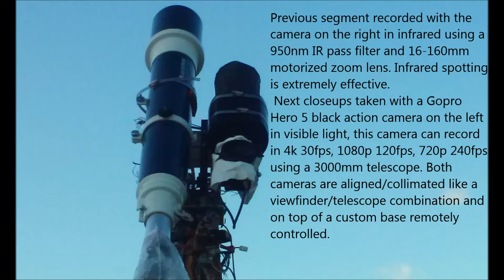Fast moving Anomaly 12/27/16 4:41pm EST.